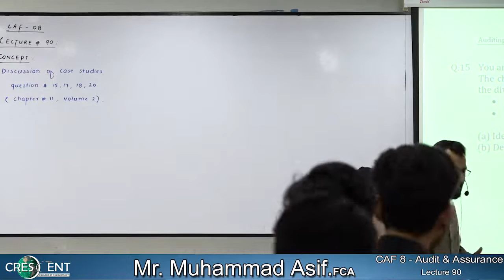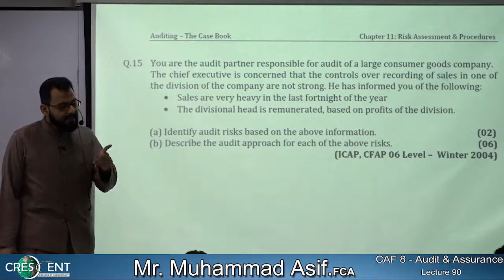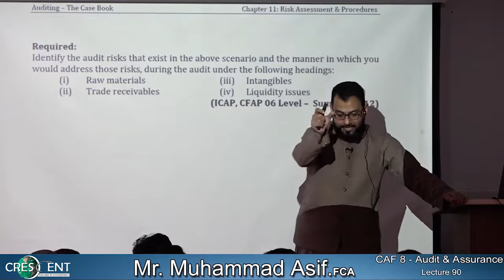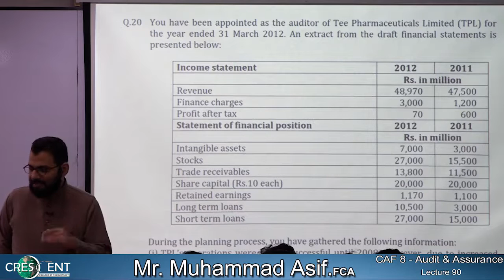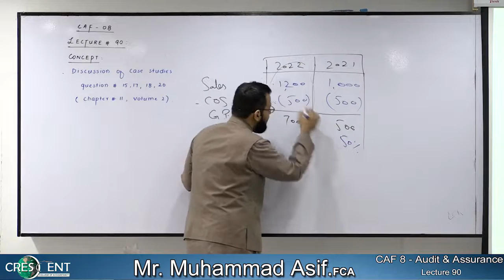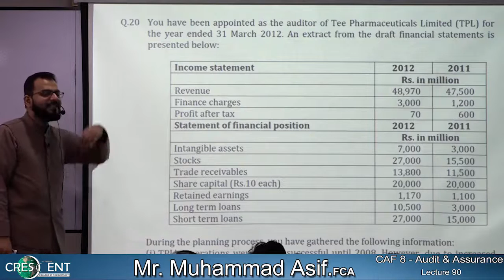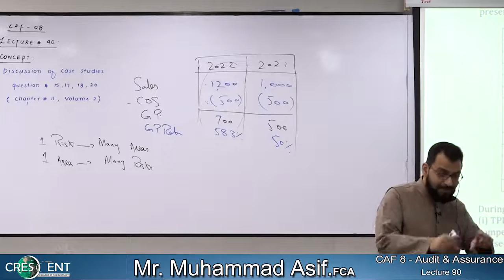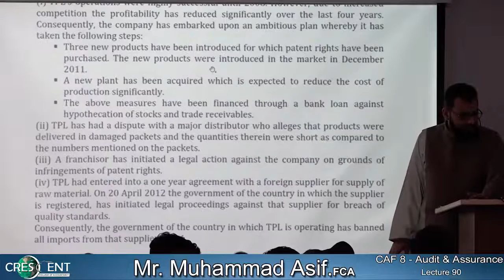CAF-8-Audit Assurance lecture 90 by Sir Asif CA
Sir Asif